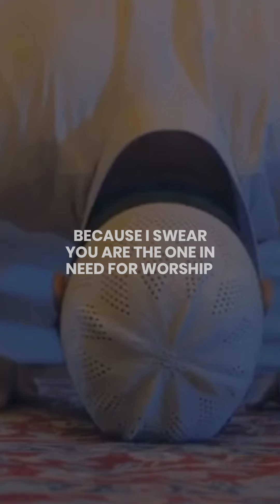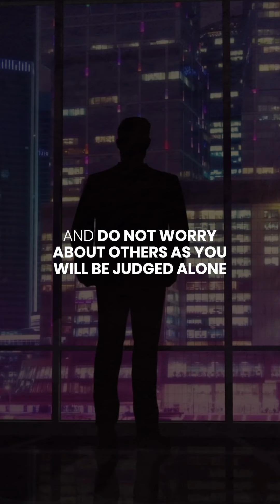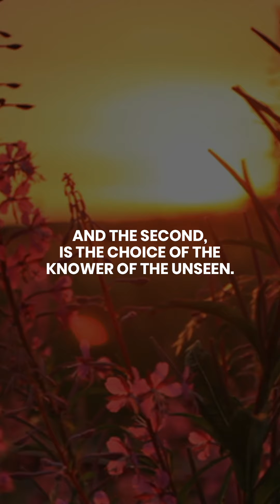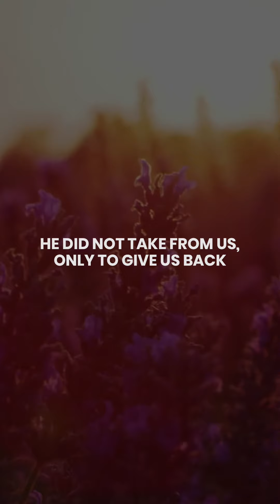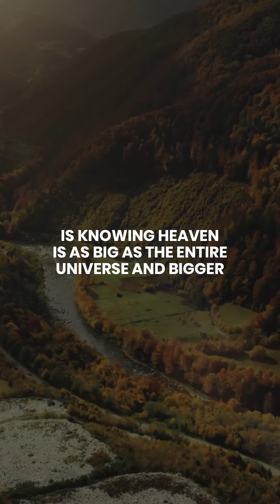"You Know Yourself better than Anyone" | Amazing Reminder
Receive Quran Recitations on your mobile phone. Join our Telegram Channel: @Quraanfmofficial